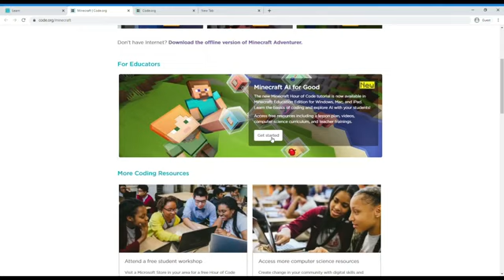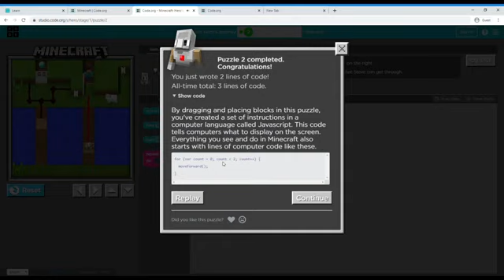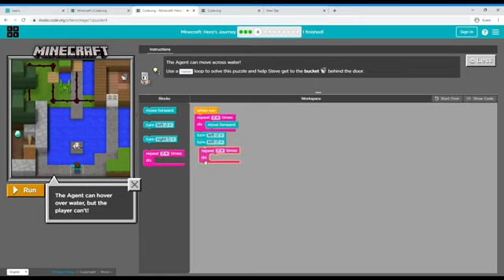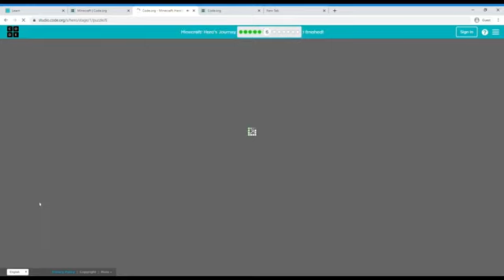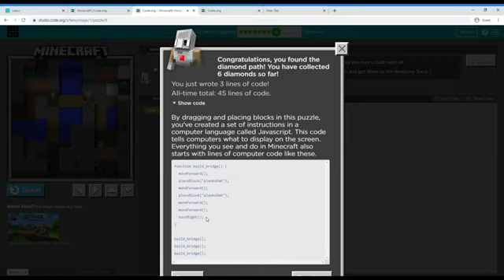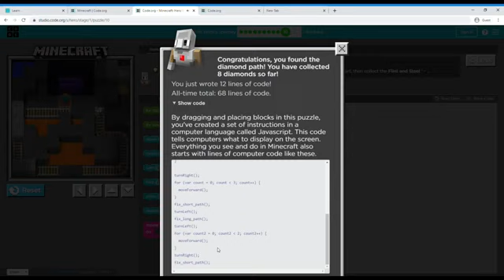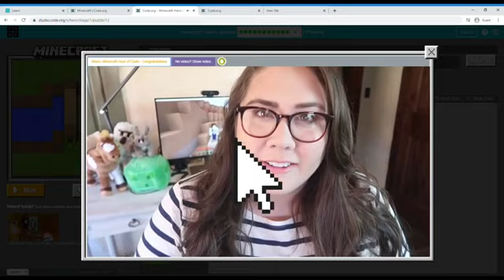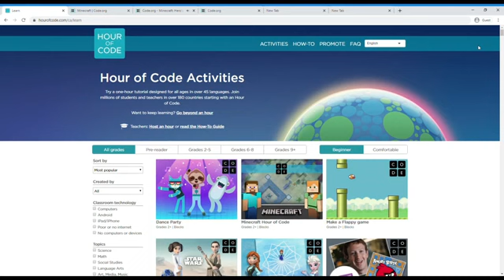Experiments with hour of code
This is a video where I will be showing you hour of code and me using it.
Edit: OMG I DIDNT THINK IT WOULD DO THIS WELL THANK YOU GUYS
2nd Edit: I have been looking in YouTubes analytics for this video and it says I have used 4.4 days of human attention! Thank you!